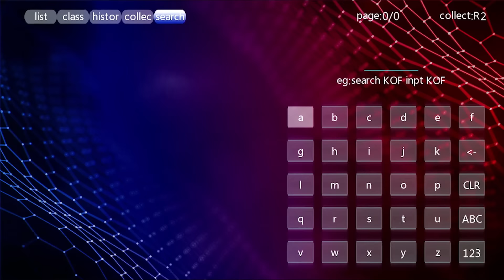Game Stick 4k PREVIEW versão 64gb 10 Mil Jogos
Os maiores clássicos dos Jogos em um único aparelho que já vai configurado e pronto para jogar!!! Conecte na saída HDMI da TV e pronto.
Cuidado com GOLPES!!! Muitos de nossos clientes relataram ter comprado o Game Stick com valores muito abaixo do mercado e NUNCA recebem o produto!!! Compre com o Oficial
Enviamos o seu Game Stick 4k de Curitiba no Paraná, chega rapidinho até você.